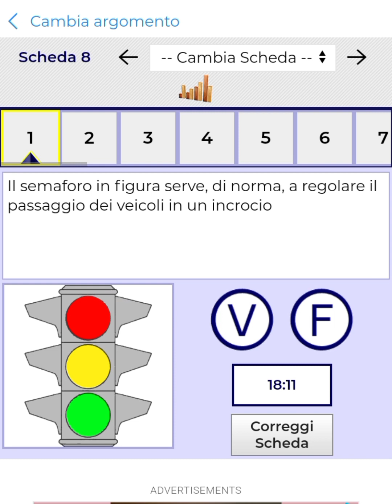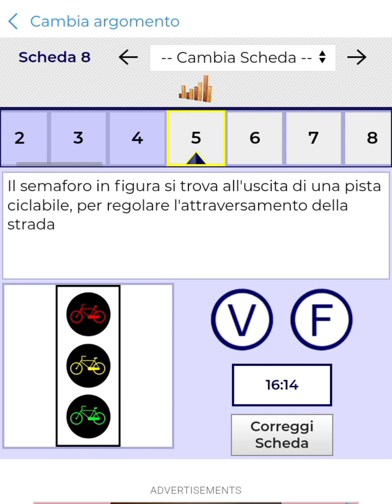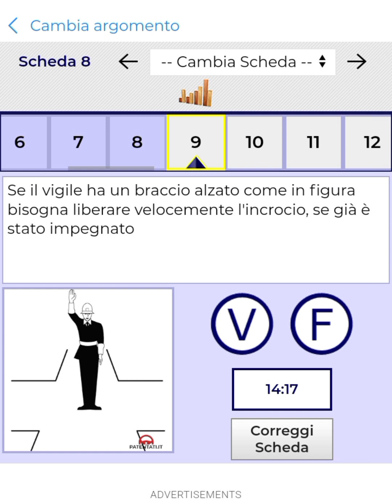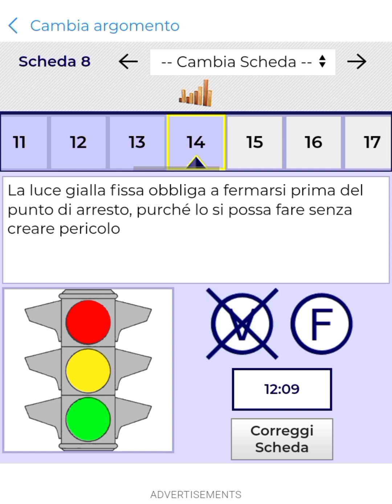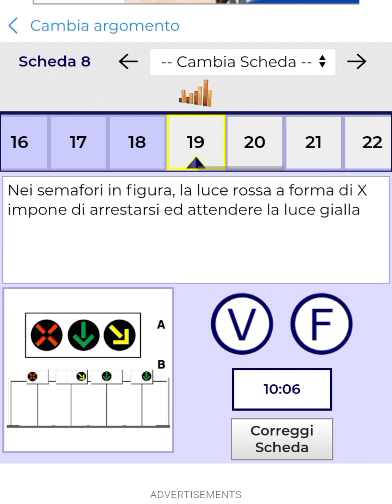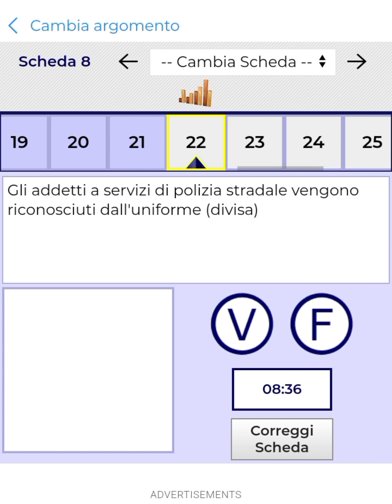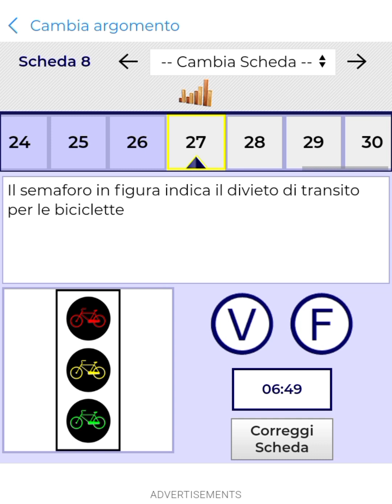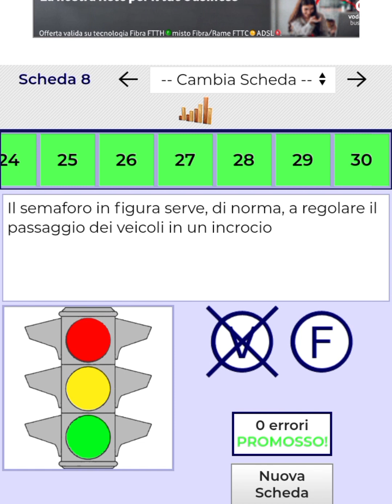quiz barashada patente B argomento 7 aad qaytiisa 8 aad segnalazioni semaforiche